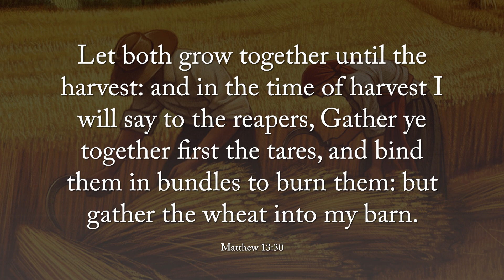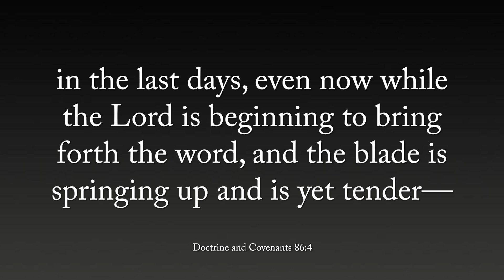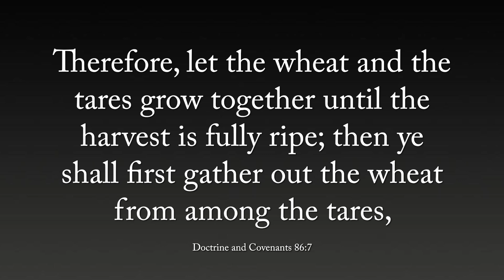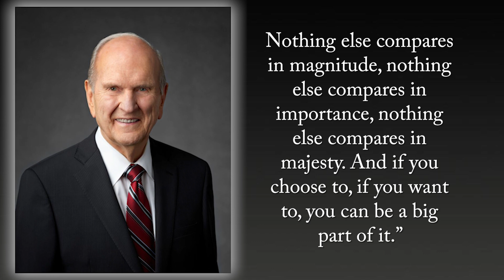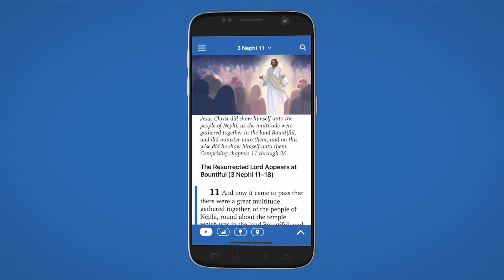Come Follow Me with John Hilton III (Doctrine and Covenants 85-87, August 2-8)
Learn more about the Savior’s parable of the wheat and the tares.